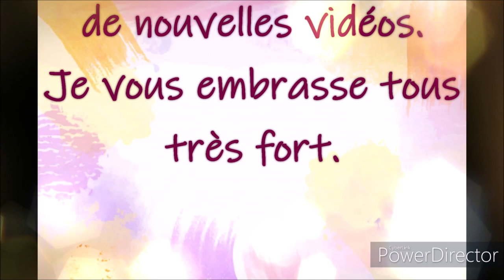DIAMOND PAINTING LA FEE PAPILLON de la BOUTIQUE LETERNEL Part 4